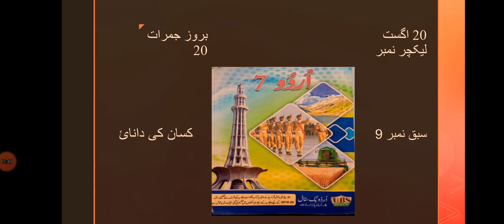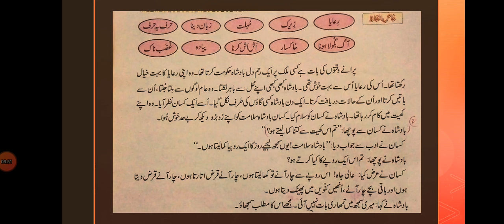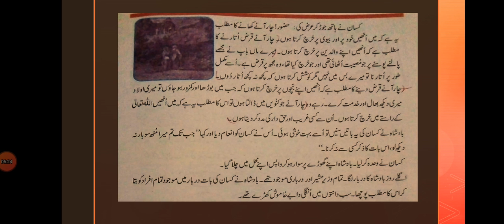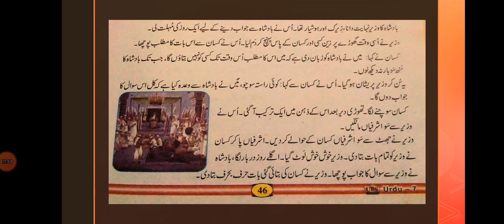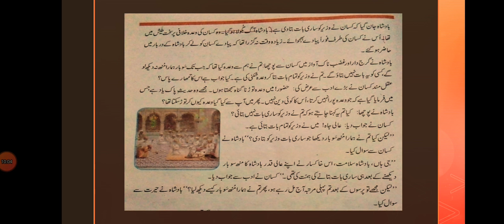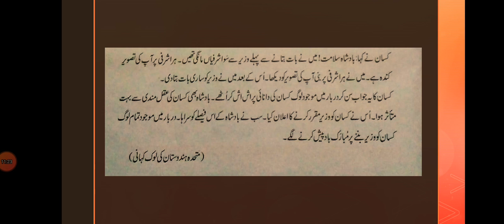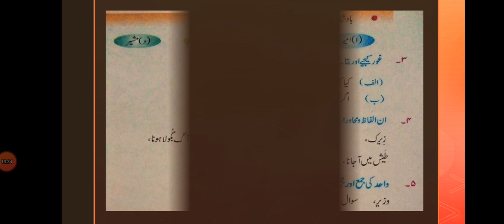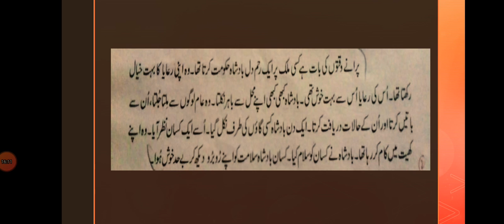Urdu Class 7 Lect # 20